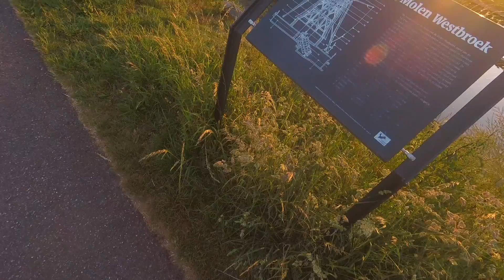Molen van Maarssen (Foto van de week)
Hallo mensen van het goeie leven.

vandaag heb ik weer een hele mooie dag gehad om mijn nieuw foto van de week op te nemen het is lekker weer en heerlijk om een video op te nemen voor all als je niks mag doen met meer dan 10 mensen is dit een goed alternatief ben er erg te Vreden over en hopelijk genieten jullie er ook van